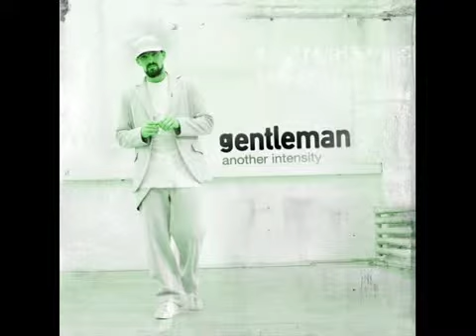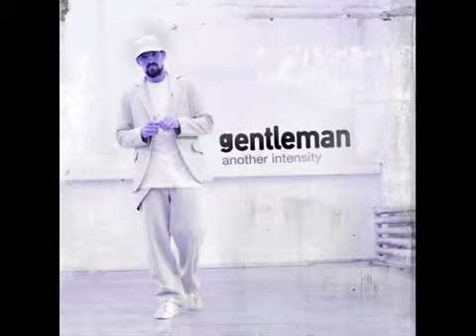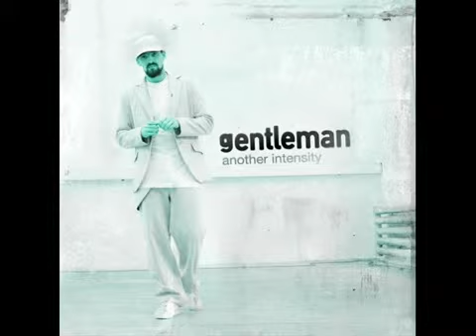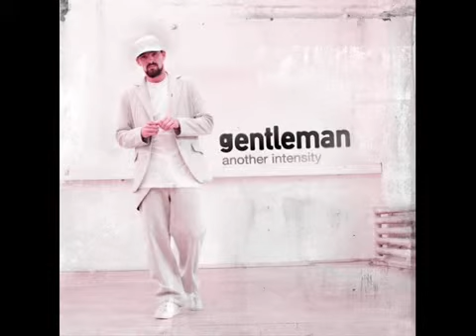Gentleman feat Jack Radics Daddy Rings Jah love